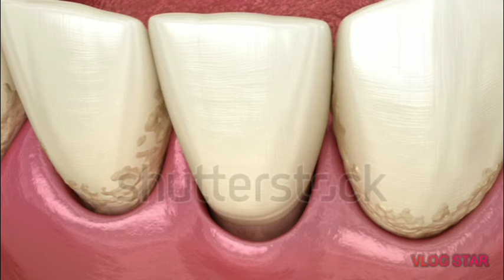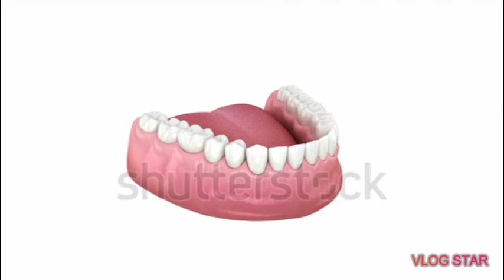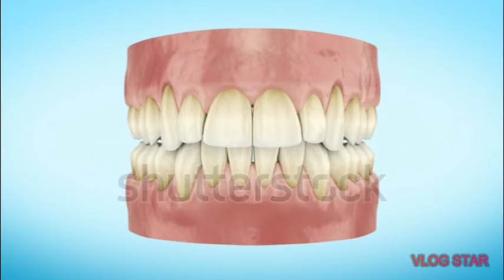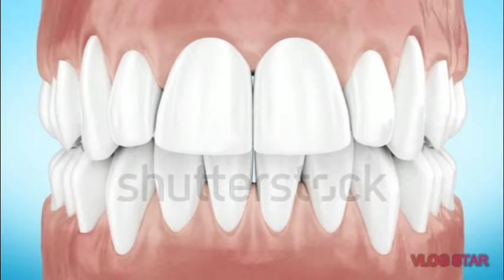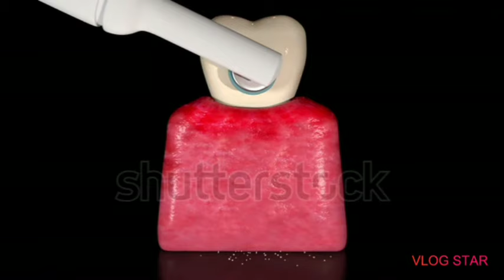Dental scaling teeth animation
Dr.Omar

Comments☺☺